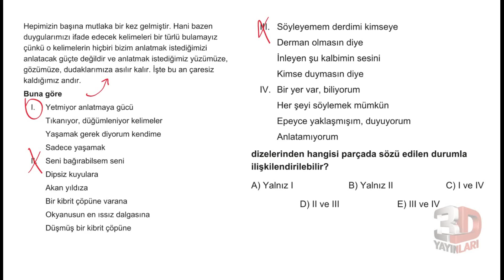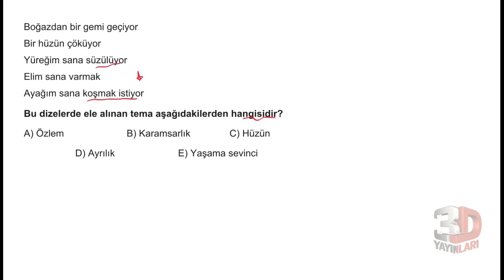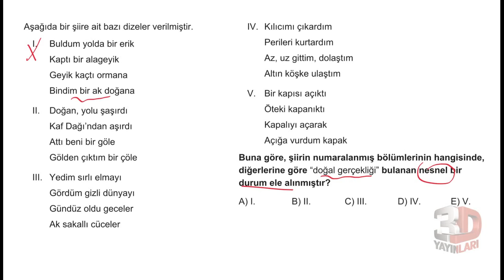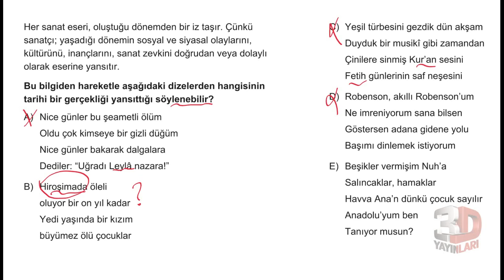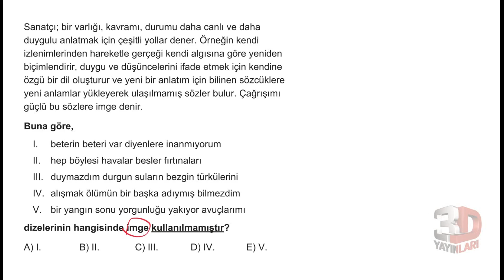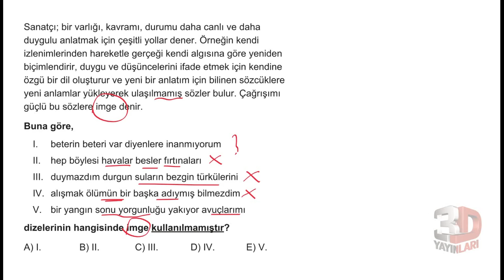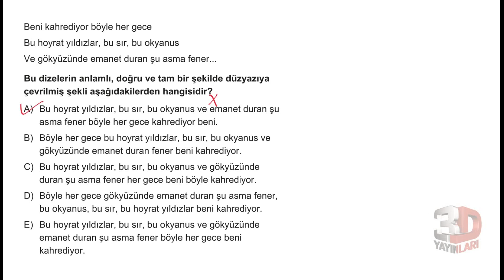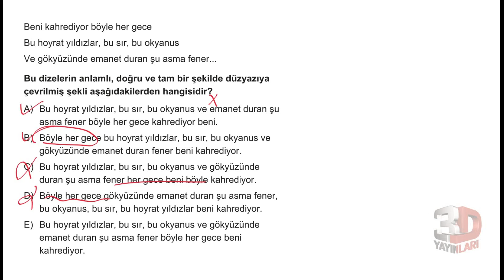AYT Edebiyat Soru Bankası Bölüm 03 Test 11 Soru Çözümleri